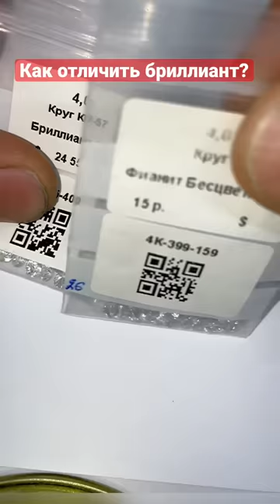Как отличить бриллиант? Есть простой способ